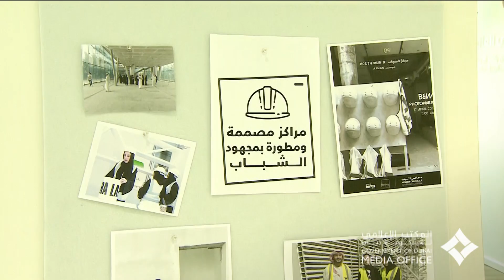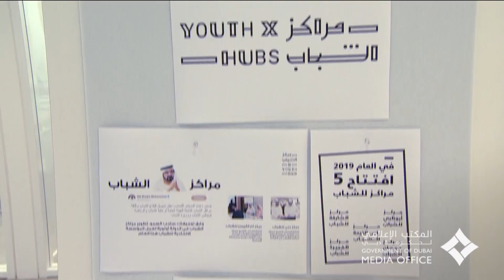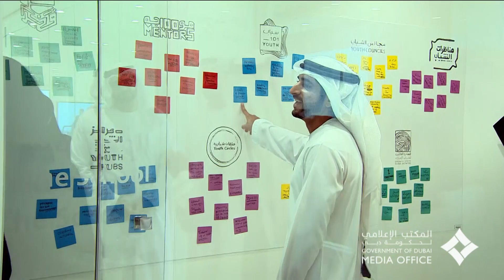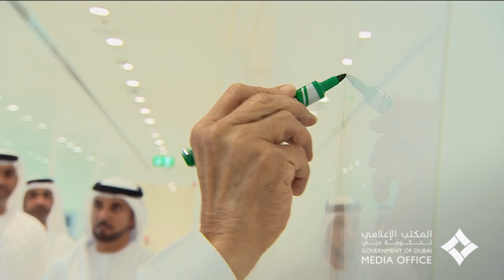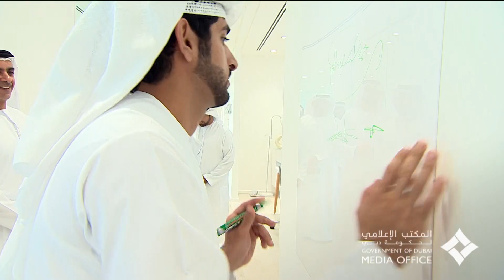محمد بن راشد يعتمد مبادرات المؤسسة الاتحادية للشباب ونماذج تطوير مراكز الشباب في الدولة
24 April, 2019 - Vice President and Prime Minister of the UAE and Ruler of Dubai His Highness Sheikh Mohammed bin Rashid Al Maktoum inaugurated the headquarters of the Federal Youth Authority (FYA) at the Emirates Towers, Dubai. His Highness also approved FYA’s operational plan and initiatives that aim to utilise the youth’s capabilities and creativity so that they can become active participants in the country’s sustainable development efforts.

24 أبريل, 2019 - أكد صاحب السمو الشيخ محمد بن راشد آل مكتوم، نائب رئيس الدولة رئيس مجلس الوزراء حاكم دبي، رعاه الله، أن تمكين الشباب، وإشراكهم في خدمة الوطن، والثقة بقدراتهم، واحتضان إبداعاتهم، معادلة إماراتية لبناء أفضل مستقبل، مشيراً سموه إلى أن أولويات الحكومة يتصدرها تمكين الشباب وتأهيلهم وتوفير كافة المقومات اللازمة لرفع مستوى مشاركتهم وتوسيع دائرة إسهامهم في مختلف مسارات التطوير.